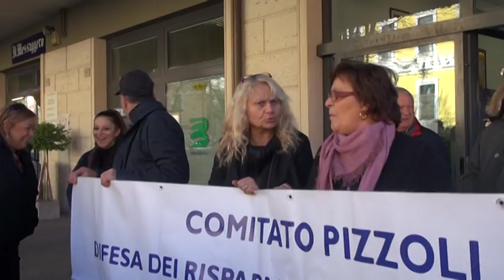Banca Etruria: comitato Pizzoli a Roma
Incontro a Roma tra i rappresentanti del comitato dei risparmiatori di Banca Etruria di Pizzoli ed i vertici della Consob. I cittadini chiedono il rimborso integrale dei risparmi e delle obbligazioni andati in fumo dopo il decreto salva banche del Governo